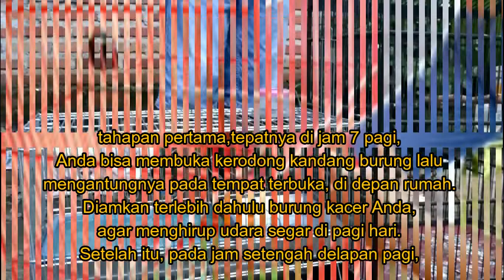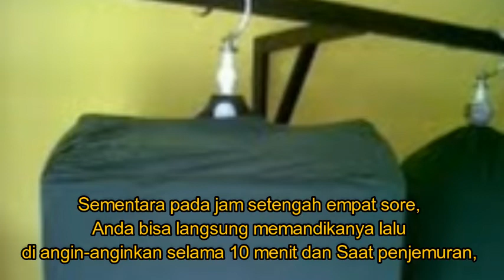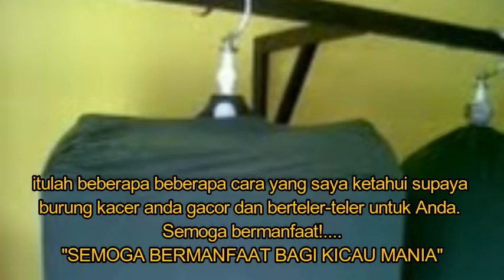CARA MEMBUAT KACER TELER GACOR FIGHTER SAMPAI JURI TERKAGET KAGET MELIHATNYA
KAMI COBRA INDONESIA STUDIO
mencoba untuk memberikan kumpulan settingan , master-master suara burung, unggas, dan dunia burung untuk penggemar burung dan unggas nusantara. Maniak burung pastinya ingin memberikan yang terbaik untuk burung kesayangannya, dengan memberikan masukan suara burung kelas juara maka burungnya akan mampu menjadi juara juga.
Berikut ini  Suara burung master dan suara isian burung yang cocok untuk burung lomba kicauan SEMOGA BERMANFAAT
Dan video menarik lainnya "BERBAGI ITU INDAH"

Hal yang perlu diperhatikan dalam memasteri burung adalah :
Pilihlah tipe suara burung master yang memiliki karakter suara tonjolan, irama lagu dengan interval yang panjang,lagu tidak monoton dan sesuaikan dengan karakter dasar suara burung yang kita miliki.

Follow Situs Kami Lainnya

Beli Produk Kami Bisa di
Toko Online Kami

SALAM
Kicau Mania & Lovebird Mania